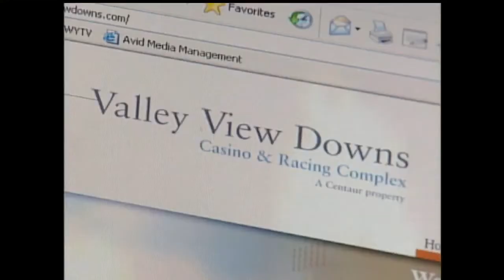Lawrence County racino in Mahoning Township, Pa.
Mahoning Township is ready to go to court after everything fell through for the planned project.